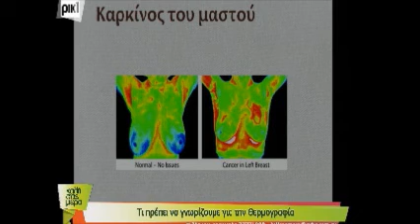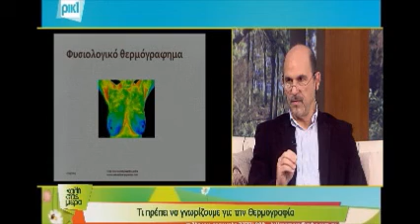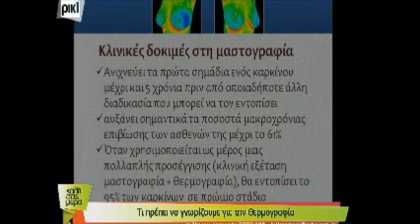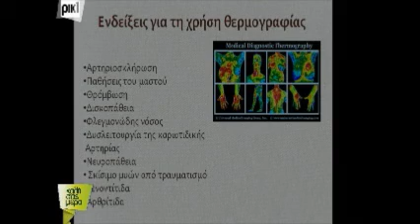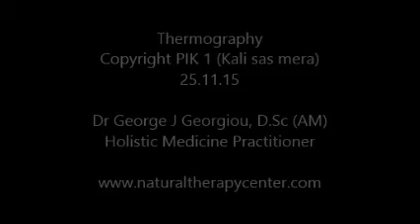What is Thermography?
Dr George J Georgiou, Ph.D.,N.D.,DSc (AM) talks on PIK 1 National TV about the advantages of Thermography for breast screening and other diseases.